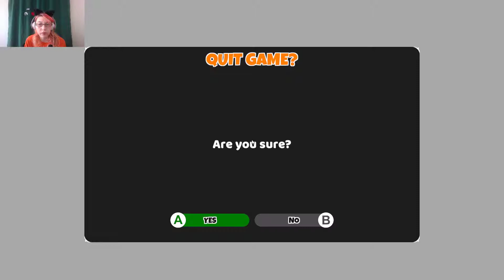Holy Shrooms ~ Raccoo Venture part 2